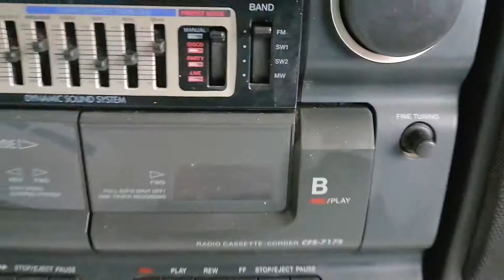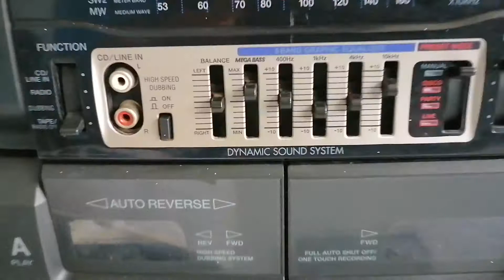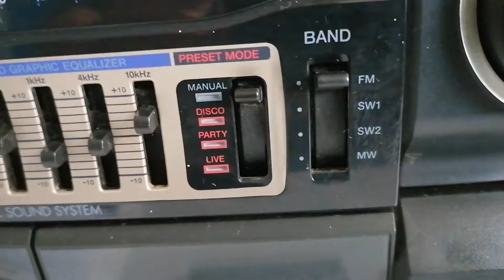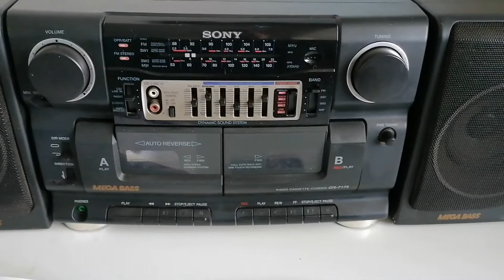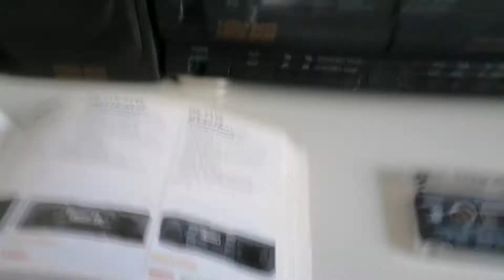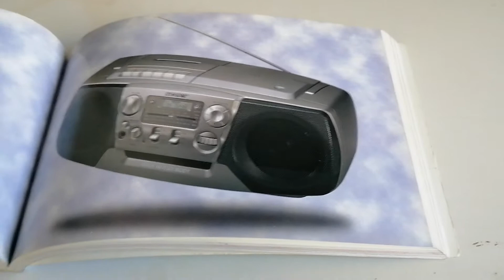Sony CFS-717S año 1999